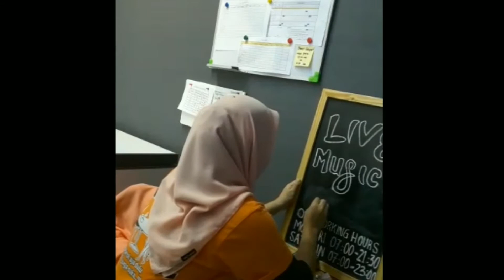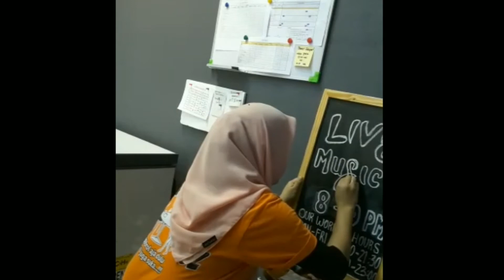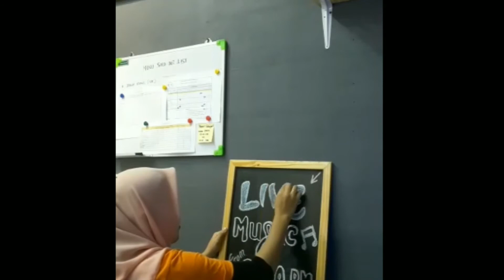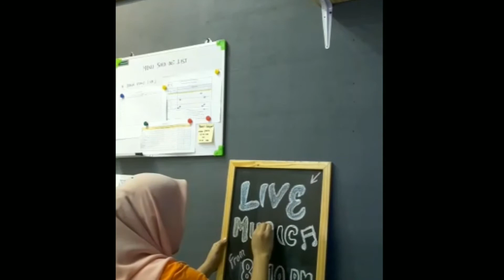Membuat CHALKBOARD untuk acara live musik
Follow saya ya teman @syawaliaayu